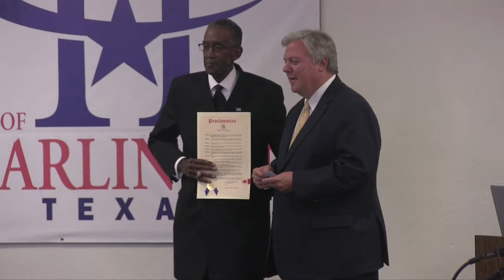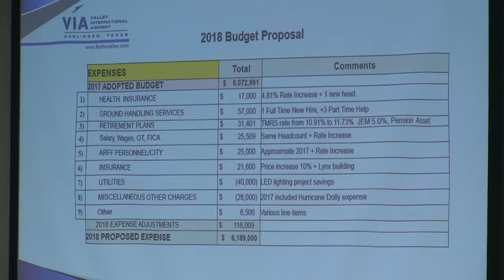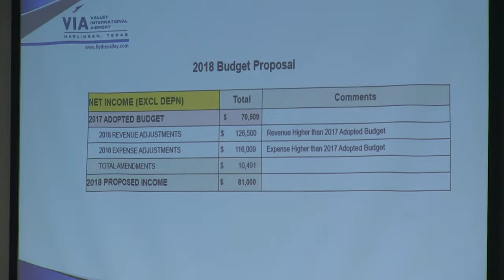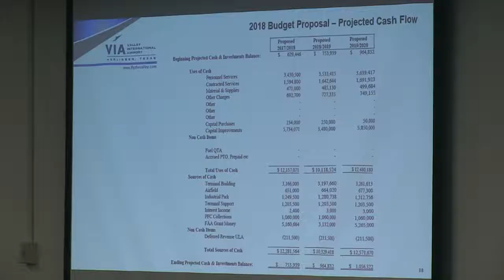Harlingen City Commission Meeting 9-5-17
The Harlingen City Commission Meeting for September 5, 2017

Agenda - To view specific items select the timecode beside the agenda item below.
Item 1 - Presentation of Proclamations 0:01:35
Item 2 - Approval of Minutes 0:08:09
Item 3 - Consent Agenda 0:08:28
Item 4 - Mobile Video Recorders 0:08:44
Item 5 - Electronic Ticket Writers 0:09:51
Item 6 - VIA Adopted Budget 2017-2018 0:11:02
Item 7 - Development Corporation of Harlingen 0:15:16
Item 8 - Downtown Improvement District Budget 0:19:59
Item 9 - Hot Mix Asphalt 0:20:15
Item 10 - Loop 499 Sidewalk Improvement Project 0:22:21
Item 11 - Harlingen Convention Center 0:25:16
Item 12 - Commission meeting Date Change 0:28:25
Item 13 - Commission Meeting Cancellation 0:29:20
Item 14 - Board Appointments 0:30:28
Item 15 Executive Closed Session 0:30:49
Item 16 - Collective Bargaining Agreement 0:31:39
Item 17 - Citizen Communication 0:31:42
Adjourn